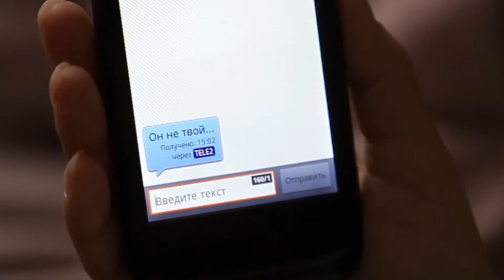Олия: Улетела в небо (сл. и муз. Александр Гнатюк)